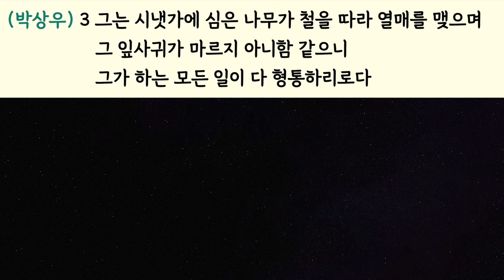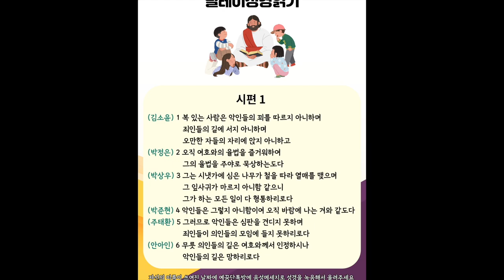릴레이성경읽기 (시편1)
00:00 인트로
00:03 김소윤
00:14 박정은
00:23 박상우
00:51 박준현
01:03 주태환
01:10 안아인